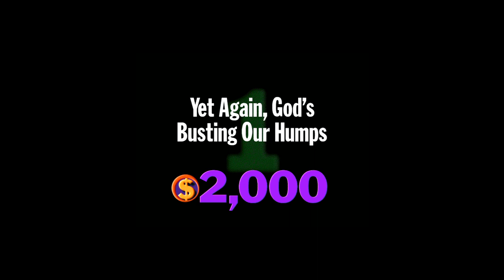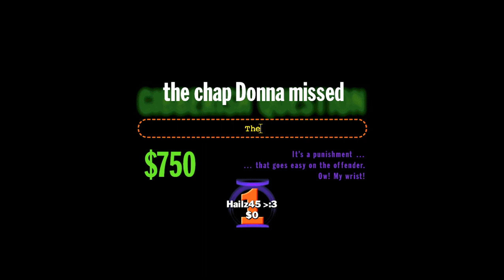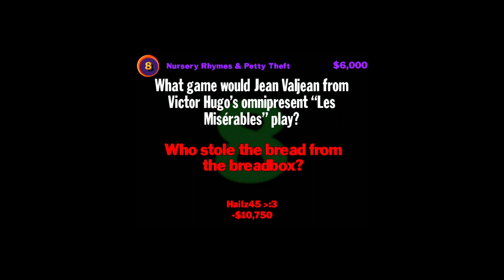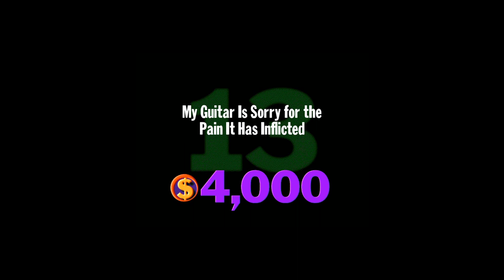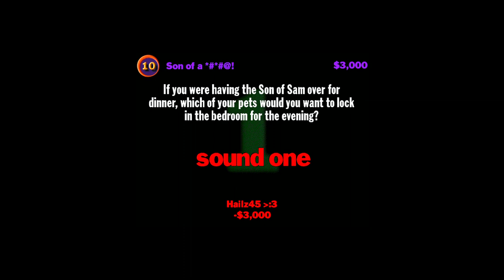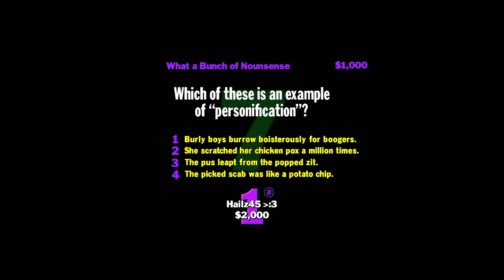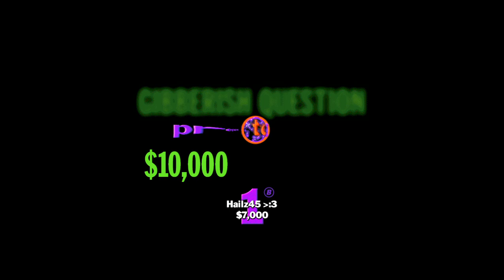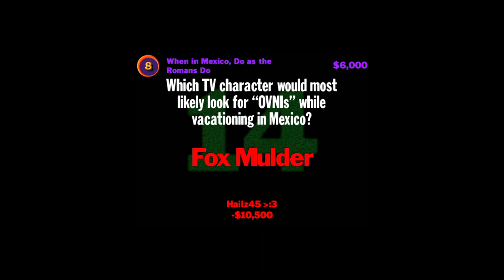hailz45 :3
yeah!! ,':3

game: you don't know jack louder faster funnier `:3